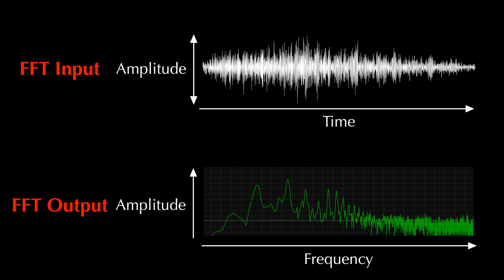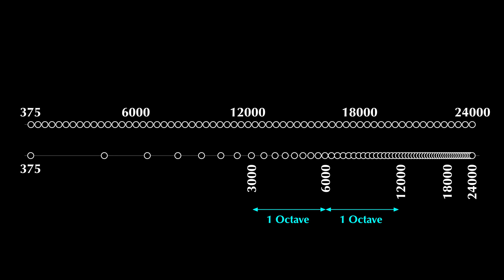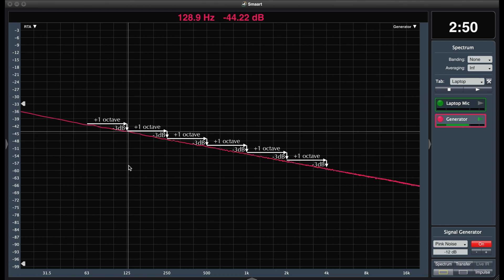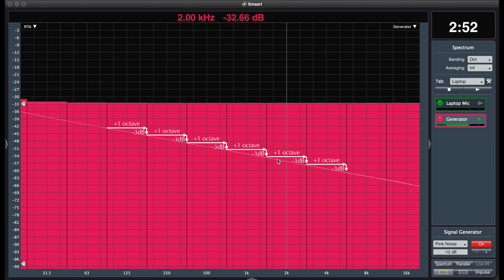FFT Analyzers Part 5 - Banding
What does banding do in an FFT Analyzer? - This is part 5 in my video series, which you can find

Now that we've covered some of the basics in Parts 1-4, we can start to talk about different settings on an FFT analyzer (like Rational Acoustics' Smaart v8) that help us with our system measurements. It's important to understand what data banding does BEFORE using it. Once we know its effects on the way the data are presented to us, we'll be able to make informed decisions about which banding mode to use, and when. As the series continues, I'll explain how banding benefits us, how it affects certain measurement types, and how we can use it to get better data.
Enjoy! -Sam

Found this helpful? Unhelpful? Have questions? Want to know more? Confused?